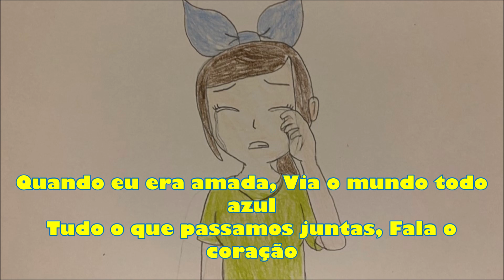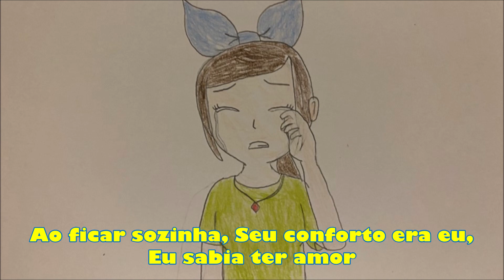When She Loved Me (BRAZILIAN PORTUGUESE)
another day, another dub!